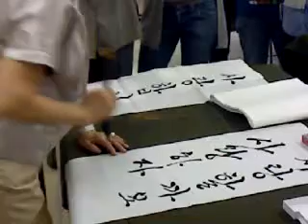Korean Calligraphy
Koreanische Kalligraphie